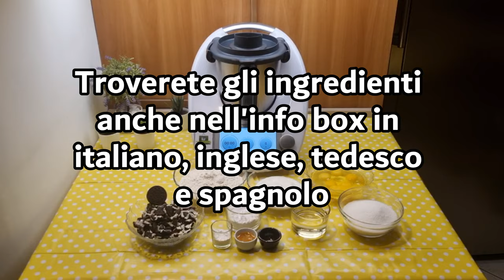Ciambella Oreo per bimby TM6 TM5 TM31 TM21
Ingredienti:
6 uova
320 g di farina di tipo “00”
80 g di fecola di patate
280 g di zucchero semolato
120 g di olio di semi di girasole
250 g di yogurt alla vaniglia
1 cucchiaino di pasta d’arancia o scorza grattugiata di un arancia
1 bustina di lievito per dolci vanigliato
230 g di biscotti oreo
1 pizzico di sale

English
ingredients
6 eggs
320 g of "00" type flour
80 g of potato starch
280 g of granulated sugar
120 g of sunflower seed oil
250 g of vanilla yogurt
1 teaspoon of orange paste or grated zest of one orange
1 packet of vanilla baking powder
230 g of Oreo cookies

Español
ingredientes
6 huevos
320 g de harina tipo "00"
80 g de almidón de patata
280 g de azúcar granulado
120 g de aceite de semilla de girasol
250 g de yogur de vainilla
1 cucharadita de pasta de naranja o ralladura de una naranja
1 sobre de levadura para repostería con sabor a vainilla
230 g de galletas Oreo

Deutsch
zutaten
6 Eier
320 g Mehl Type "00"
80 g Kartoffelstärke
280 g Kristallzucker
120 g Sonnenblumenöl
250 g Vanillejoghurt
1 Teelöffel Orangenpaste oder geriebene Schale einer Orange
1 Päckchen Vanille-Backpulver
230 g Oreo-Kekse